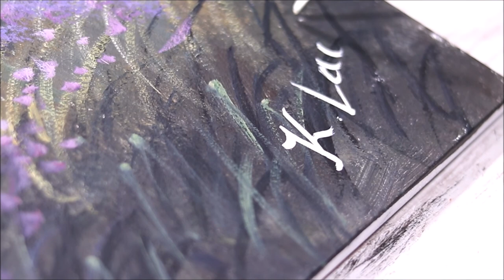Obraz krok po kroku Ania z Zielonego Wzgórza" Katarzyna Lach Anne of Green Gables Hagood Hardy music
Obraz ręcznie malowany, krok po kroku pt" Przyjaźń", inspirowany filmem "Ania z Zielonego Wzgórza" (1985).
autorka: Katarzyna Lach
 Muzyka: Hagood Hardy "Anne's Theme"